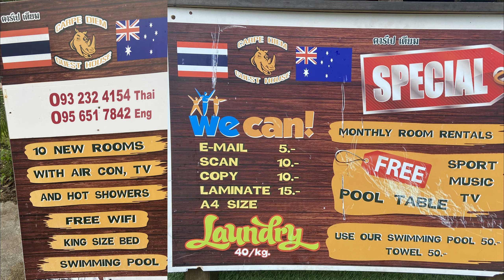Koh Chang, Lonely Beach to Ferry, FULL TRIP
April 2021 Koh Chang Thailand